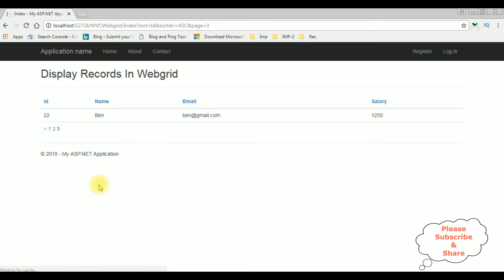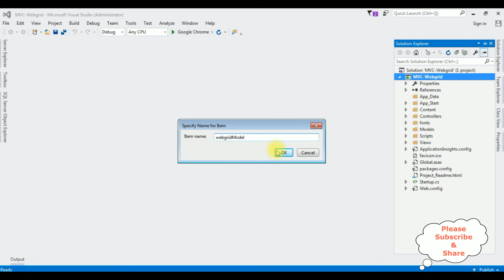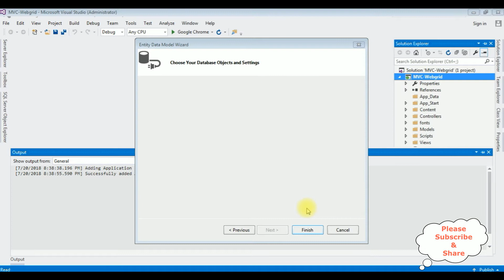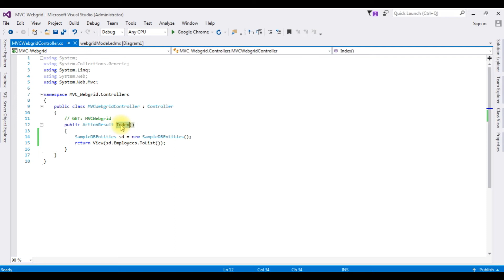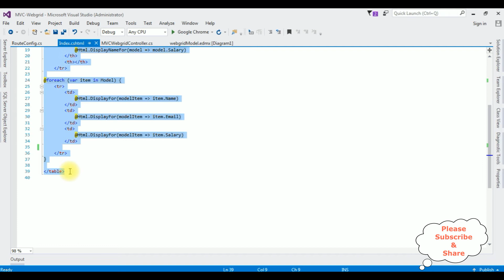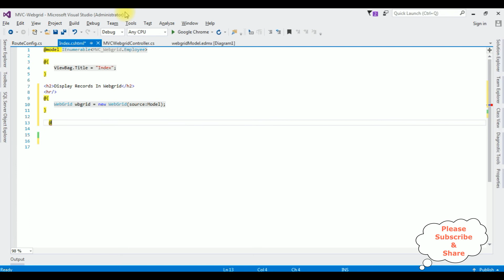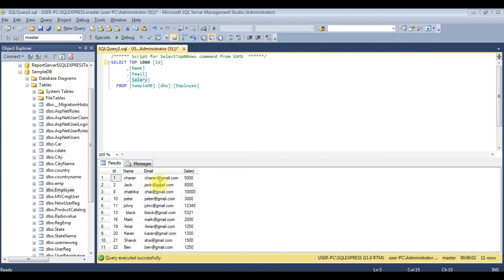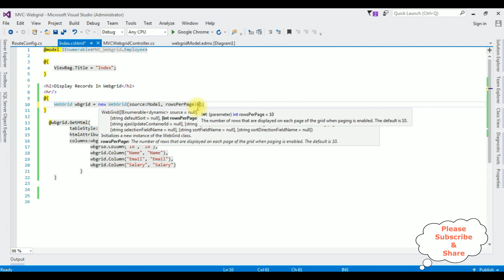MVC webgrid data bind display from database table c# 4.6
MVC Webgrid create bind and display records into the webgrid helper from sql server database table